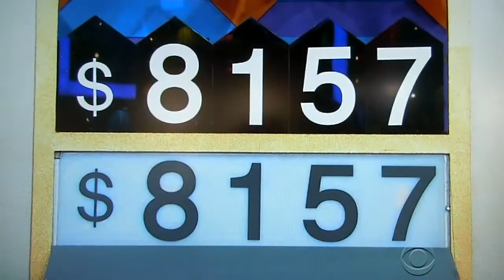The Price is Right - Squeeze Play - 9/24/2014